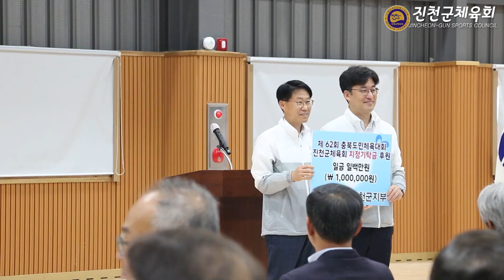제임스 제62회 도민체전 진천군 출정식가다